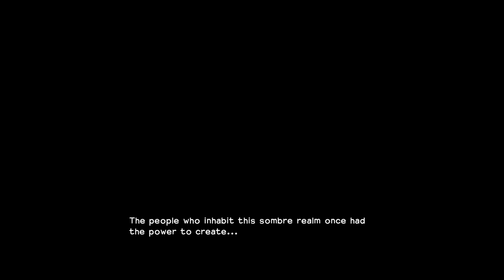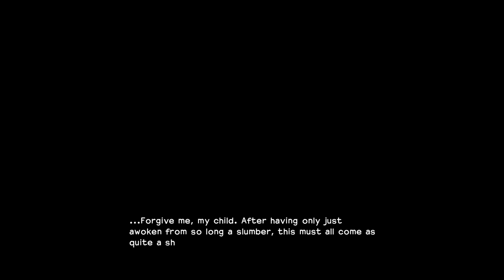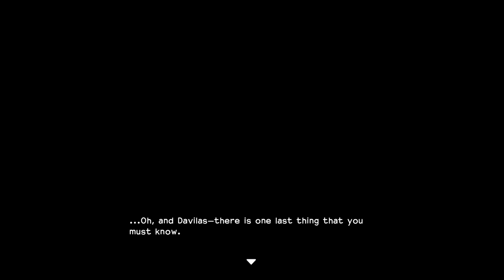Dragon Quest Builders [PS4] Playthrough #001, Ch. 1: Ravaged Cantlin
Welcome to my playthrough of Dragon Quest Builders for the PlayStation 4! This video does not contain commentary.

Storywise, Dragon Quest Builders is closely related to the original Dragon Quest game. It has been described as Dragon Quest Minecraft, but I feel that there is more to it than that. In this game, you have to rebuild the ruined cities of Alefgard. This is a fun little game. Lots of building, and lots of monster fighting. The combat is pretty similar to top-down 2D Zeldas.

After viewing the title screens, we begin Chapter 1: Cantlin (time 4:52). The game allows the player to customize the protagonist's gender, hair color, skin tone, and eye color. I name my protagonist Davilas.

A brief scene plays after the character is designed (time 6:21). It should be very familiar if you have played all of the first Dragon Quest game.

Then, a voice speaks to our protagonist (time 7:08). Davilas awakens inside a crypt.

After getting up, Davilas first has to move around (time 8:28). On the PS4, you can move with the left stick and press the circle button to jump. After he has moved a little, the disembodied voice will speak to him again.

After the dialogue, Davilas must grab the three White Petals (time 9:40). The voice tells him a little about his abilities.

Then, Davilas must start building at the tree stump, which serves as a crafting station (time 10:12). He must create some Healing Cream, which requires the three White Petals. Once he has done this, the voice speaks to him some more.

Afterwards, he must use his new Healing Cream to cure his wounds (time 11:03). On the PS4, this is done with the square button. Afterwards, the voice speaks to him again. Now, it is time to get working on a way out of the crypt.

First, Davilas must take the provided Broken Branch (time 12:09). Then, at the tree stump, he can use the stick to construct a Cypress Stick. The voice will speak to him some more.

Afterwards, Davilas must equip the Cypress Stick under the Equipment section of the main menu (time 13:37). On the PS4, the main menu is accessed with the X button. Davilas already begins with Ragged Rags, which provide little protection. Once Davilas has equipped the Cypress Stick, the voice explains that weapons can be used not only to fight enemies but also to gather materials.

Next, Davilas must begin gathering materials (time 15:04). Pressing the triangle button causes your protagonist to strike with the equipped weapon. Davilas must now collect 10 blocks of Earth by breaking them apart with his weapon and then collecting them. There is plenty near the tree stump. The voice speaks to Davilas again once he has gathered 10 Earth blocks.

Afterwards, Davilas learns how to place materials (time 15:54). Earth blocks can be placed to create walls and footholds. Davilas can place Earth blocks at the red pointers to make his way out of the crypt.

The disembodied voice speaks some more when Davilas heads outside (time 16:29). It sounds like things are not well in Alefgard. The disembodied speaker identifies herself as Rubiss.

Then, we get our first glimpse of the Cantlin Plains, the Ravaged Realm (time 18:27). This is where we'll spend the first chapter of the game. The player earns the trophy "Escape Artist" for getting out of the crypt. After the establishing shot, Rubiss speaks more of Davilas's duties here. To help him rebuild the city of Cantlin, she bestows upon him the Banner of Hope, which he must take to the ruins of the city.

After the scene, Davilas gains control outside his crypt (time 20:09). The city of Cantlin is in view just to the west of the crypt. Along the way, Davilas picks up some Earth and Broken Branches.

At the ruins of Cantlin, Davilas uses the Banner of Hope on the stand in the middle of town (time 22:12). Light spreads out over the ruins of Cantlin. This is now Davilas's base of operations. Also, a girl arrives.

Davilas talks to the new girl (time 22:56). This is Pippa, the first new resident of Cantlin.

He talks to Pippa again (time 23:26). The exclamation mark over her head indicates that she has a quest request. The first request is to repair a dilapidated house in the northwest corner of town. To this end, Davilas receives five Earth blocks.

After receiving the request, Davilas sets to work repairing the house. He must use Earth blocks to fill in the holes in the house's walls. The walls must be at least two blocks high.